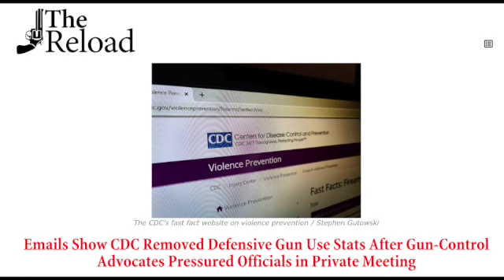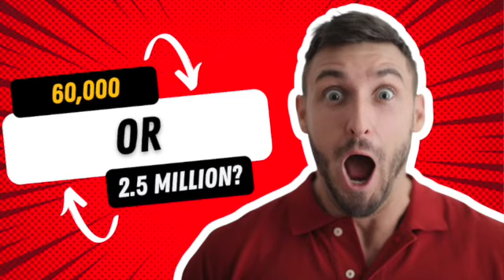They Used Twitter(Files) to Violate the 1st, Now They Are Using the CDC to Violate The 2nd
In this informative video, Reid Henrichs of Valor Ridge discusses the hypocritical and politicized recommendations made by the Centers for Disease Control and Prevention.  They caved to the radical left and anti-freedom special interest groups.